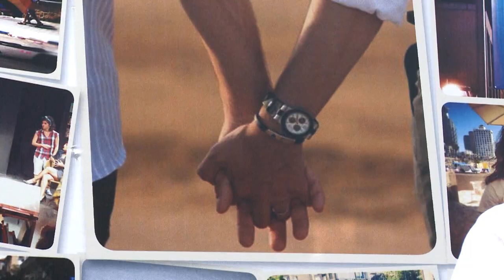Tel Aviv 2013: No Better Place to Celebrate Gay Pride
On Thursday, June 7, U.S. Ambassador to Israel Dan Shapiro marched in Tel Aviv's gay pride parade.  Speaking to a crowd of thousands of marchers, he acknowledged the achievements of the Israeli LGBT community for gaining equal rights and emphasized the work of the U.S. government to raise awareness of LGBT rights around the world. After the speech, Ambassador Shapiro marched with Embassy personnel for the full parade route to Tel Aviv's Gordon Beach.